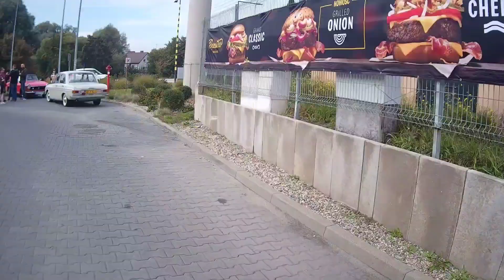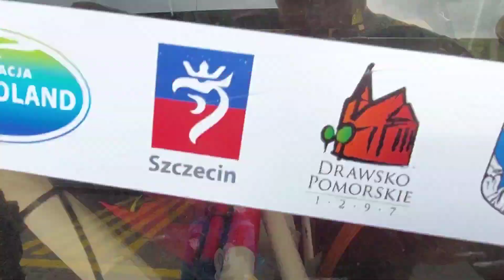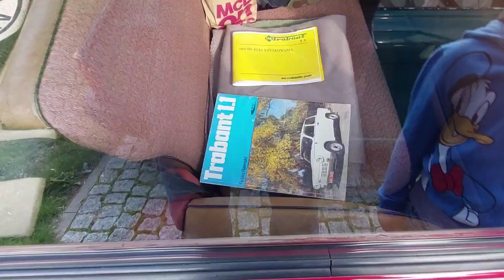Klasyczne blokowanie McDonalda Pruszcz Gdański 25.9.2022